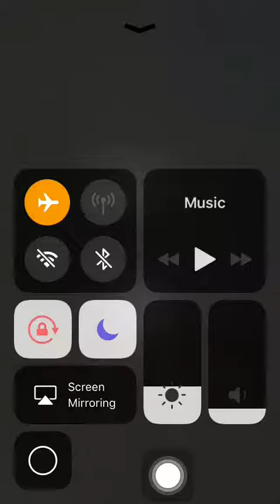Pocket Mine 3 gameplay:Sealed Fortress (Part 1/5) completed